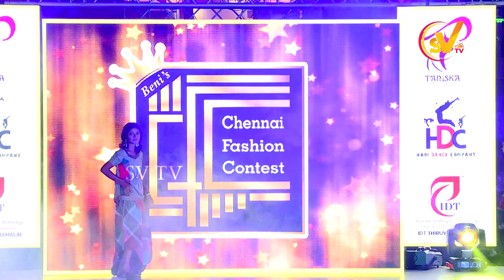Namma Chennai's Fashion Walk & FB Awards 2020-21 | Part -2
KEEP SUPPORT
our -SV TV

For Advertisements  Contact 👉Mobile & Whatsapp 👉 ( 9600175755 ) /

Cherrrrrssss LIKE...
KEEP SUPPORT
our -SV TV

Cherrrrrssss